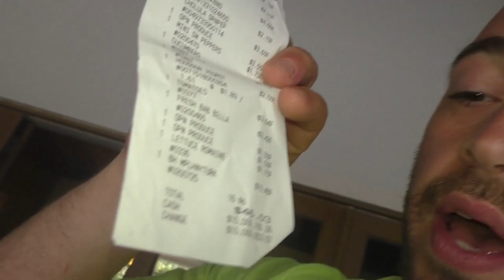And like telephones...how do they work!?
What's up guys! We've crossed the 50 vlog threshold & so pumped for the future! The vlogs have been a lot of work lately just with all the extra angles & all so sorry about the slow posts, but I won't stop! I'll always get these donnies up!! - Ben